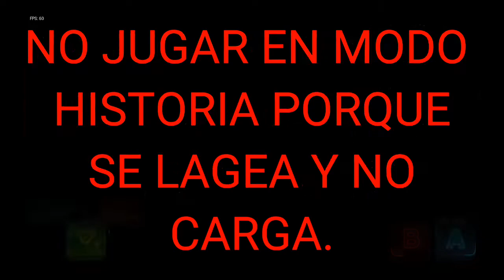FRIDAY NIGTH FUNKY VS HOLIDAY.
TÍTULO ORIGINAL:
😁😆FELIZ NAVIDAD😆😁(HACE CALOR)